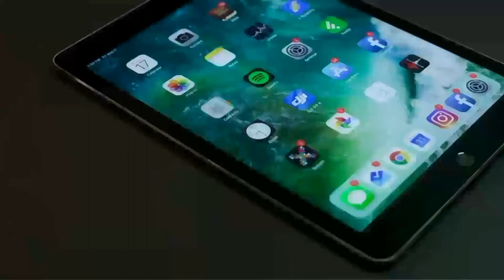Halloween pumpkin on a chroma green background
Terrifying Halloween pumpkin with a carved evil face, and candles lighting inside, on a chroma green background.